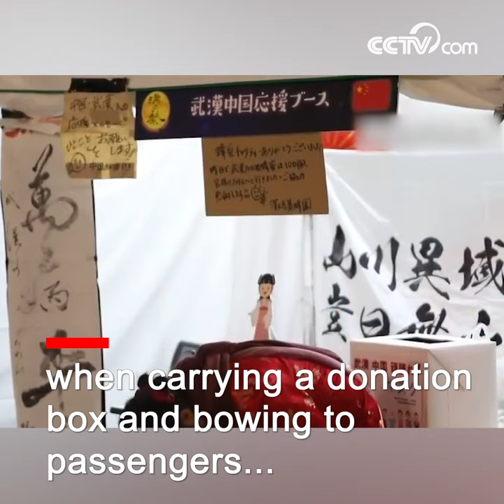Japanese girl hands over donation to Chinese ambassador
A Japanese girl carrying a donation box to raise donations for Wuhan's fight against the novel coronavirus pneumonia has garnered appreciation on the social media. She said, "What's horrible is the virus, not China," and she is planning to visit Wuhan to see the beautiful cherry blossoms after the epidemic is over.